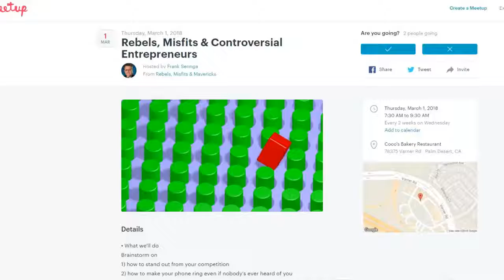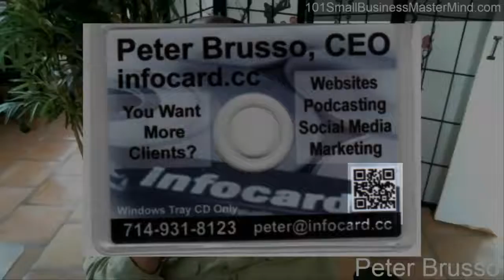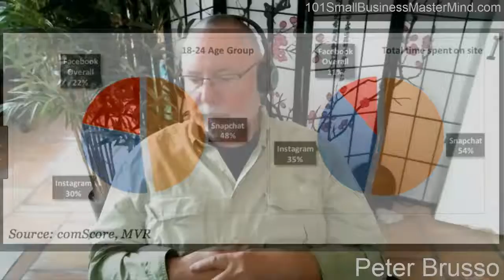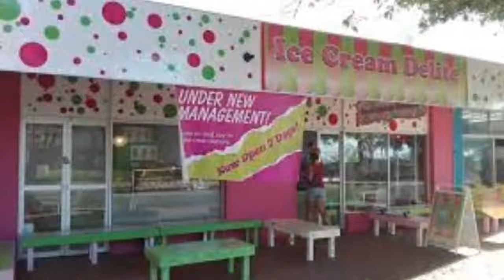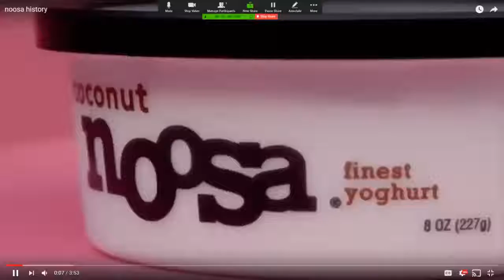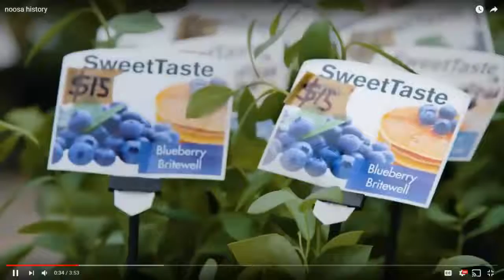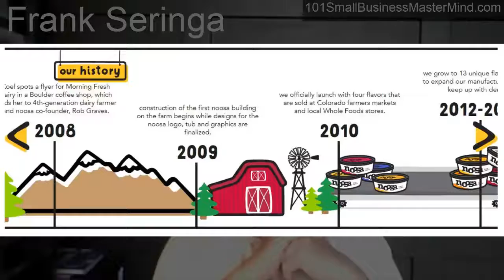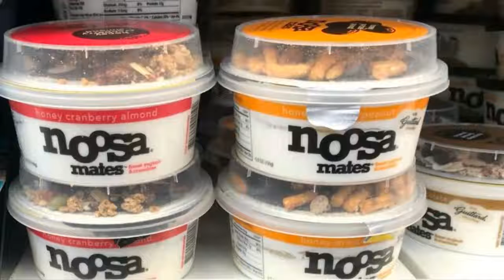Podcast 88: Million Dollar Yogurt?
Business card 101 was covered where you learn the do's and don't of business cards, we also covered the the marketing tool called "the surfboard" where you make something very memorable. We also touched on social media failures with more to come. Google knows where you have been, and the failure of Sprint marketing.

We had a great TWIN this week in the news from Frank... all about a million dollar yogurt!

Time code
0:00 start
0:33 to 11:24 Biz card 101
11:24 to 16:49 Social media failure and Sprint marketing
16:49 to 30:26 Twin
30:26 to 34:17 Noosa beginning
34:17 to 45:55 Twin continues
45:55 to 48:09 More talks on Google
48:09 to 49:48 Example of another bizcard